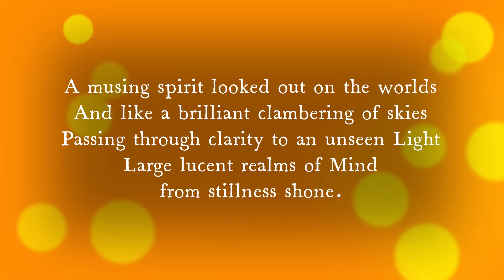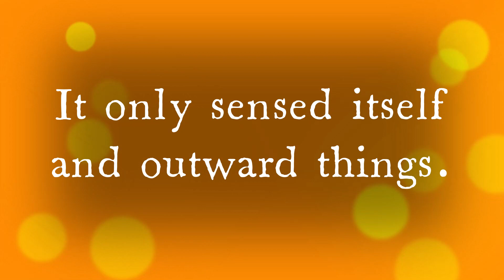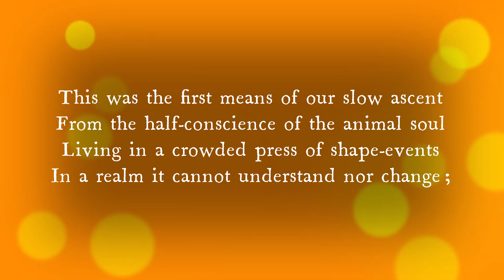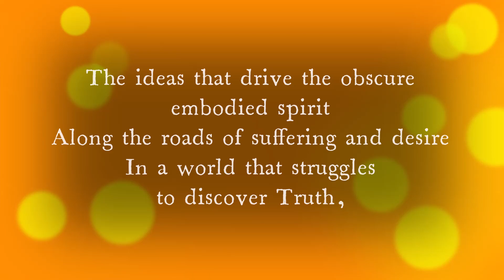Savitri, Sri Aurobindo - Page 239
Mind of Light Acting in Matter
ஜடத்தில் ஒளியுள்ள மனதின் தாக்கம்

A powerful aid to progress.
வளர்ச்சிக்கு ஒரு சக்தி வாய்ந்த உறுதுணை.

Castanospermum australe.

Moreton bay chestnut, Australian chestnut, Black bean.